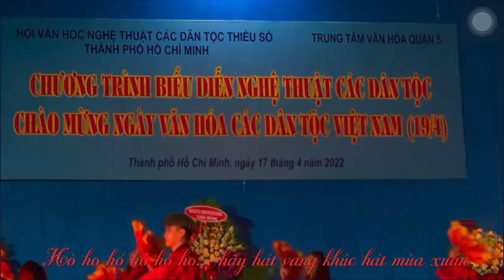華人 I 畢寶藤 + 侯惠儀 + 李嘉敏 + 李栢涛 / Người Hoa I Trịnh Bảo Bàng + Hầu Huệ Nhi + Lý Gia Mẫn + Lý Bá Thù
華人 (作曲: 畢寶藤 / 作詞: 何海源)
華人 經過難苦 珍惜 自由 平安
華人 滿懷深情 講和平 處處傳愛
華人 有情善意 哪裡去 都歡相聚
華人 艱辛不怕 為理想 大家心連心
*不懼怕 狂風暴雨來臨 手牽手 我們一起共渡過
Hà ha ha ha hà ha堅強 奮鬥的精神
站起來  不要害怕多困難
不怕累 要忍耐 同走過千萬里路
多少的勞苦 辛酸苦辣
為理想 充滿希望的未來
Hà ha ha… hà hà ha…兄弟姊妹心連心
唱出來 因愛發出聲音
建信心 建繁榮 齊高舉雙手歡呼

Người Hoa (Sáng Tác: Trịnh Bảo Bàng.)
Người Hoa yêu thương hòa bình
Lòng khát khao cuộc sống ấm êm
Người Hoa sống đời nhân ái
Vì hạnh phúc tương lai ngày mai

Người Hoa sống đời chân thật
Dù đến đâu vẫn trọn niềm tin
Người Hoa yêu thương quê hương
Từ trong trái tim nhớ hoài không nguôi

Bao nhiêu năm sống trên mảnh đất tình thương
Cánh cò bay, đồng lúa xanh bát ngát dạt dào
Hò ho hó …. Tiếng hò vang chung tay dựng xây

Dân tộc Hoa 1 anh em đất nước Việt Nam
Cùng bên nhau, cùng dựng xây, cùng vượt qua khó khăn bão giông

Mang trong tim ước mơ phấn đấu ngày mai
Ta cùng nhau, đoàn kết lại giấc mơ hòa bình
Hò ho hó…. Hãy hát vang khúc hát mùa xuân

Dân tộc Hoa cùng quyết chí làm giàu quê Hương
Bầu trời xanh, đàn chim bay, nụ cười hạnh phúc ánh bình mình.